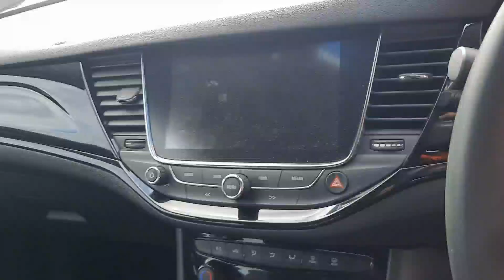192C1698 - 2019 Opel Astra SRI 1.0I TURBO 105PS 5DR 17,995